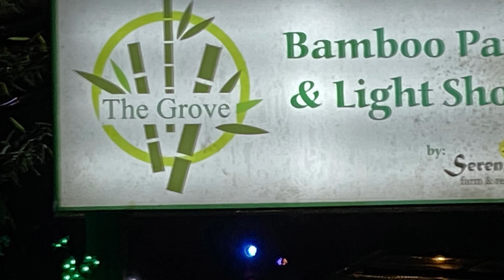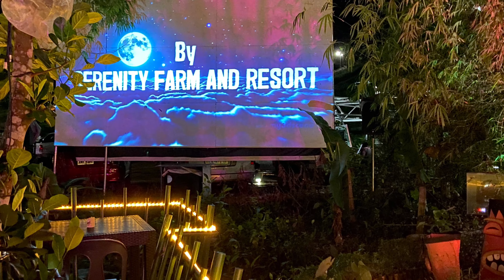Mountain View Nature’s Park / Serinity Mountain Cafe / Bamboo Park and Light Show